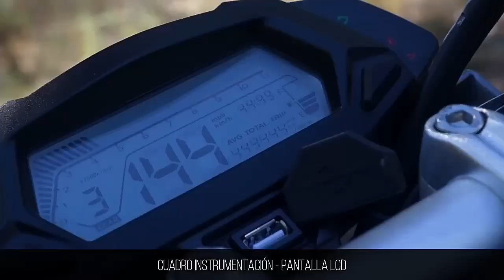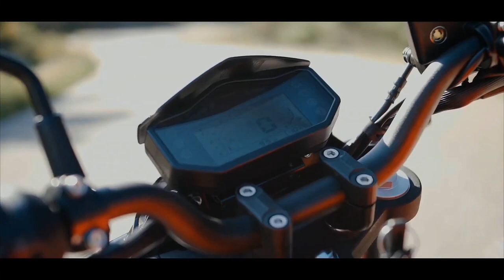Good News! TVS Apache RTX 310 வந்தாச்சு💥| Price,Spec's,Features & Date|RTX310 New Model 2023 Tamil